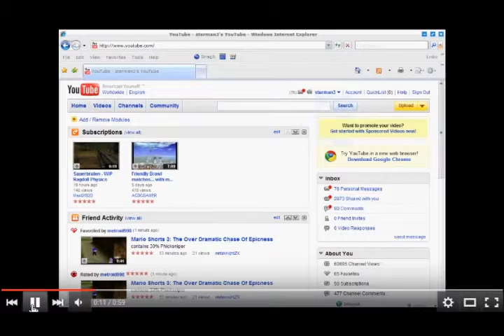Pinkolol16's Live Commentary of Starman3's 1000 Subscriber Special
Not a very eventful commentary.
Just a bit of consistency so I don't screwup the timeline
you can basically skip this one of you want it's really basic.